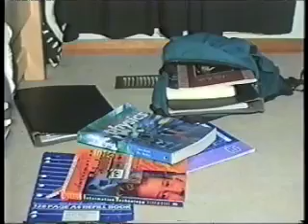School's Out - not Alice Cooper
Australia. Summer. 1998. End of Year 11. School is out! - Must view with audio. Shot in Bayswater Vic